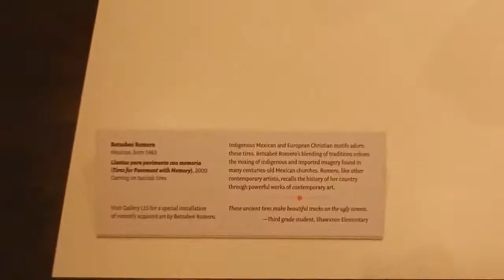АМЕРИКА #217 contemporary art резьба по покрышкам HD